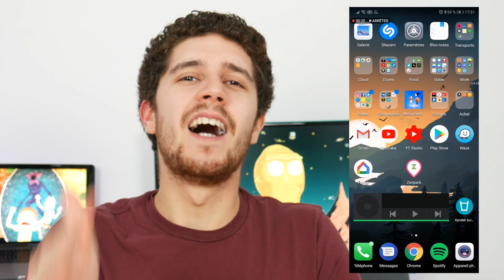ECONOMISER 40€ AVEC GOOGLE HOME ! Associer google home à une enceinte bluetooth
Salut mes ptits potes !
Google a sorti une nouvelle fonctionnalité sur google home afin d'associer une enceinte bluetooth à son assistant vocal, et en gros d'économiser 40€ !
Dans cette vidéo je vous explique comment faire !

☞ Adaptateur jack/Bluetooth
☞ Logitech - MxSound

☞☞☞ Mon setup complet
☞ Mon micro-canon
☞ Mon micro

Les vrais lâchent un TeamPtitPote en commentaire 😎

Ma dernière vidéo : "Les MEILLEURES Offres du BLACK FRIDAY"